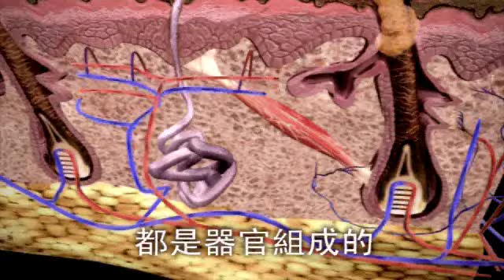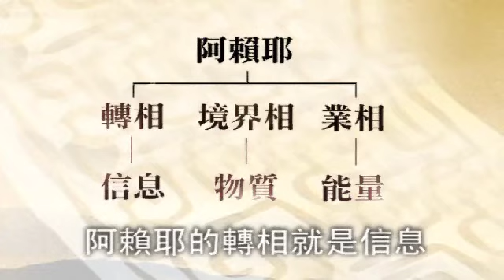净空老法師:自然災難的真正原因與化解之道 2/8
影片字幕：
他說的話很有味道，他認為二０一二是全人類棄惡揚善、改邪歸正的大好契機，所有人應該端正心念，將世界引導到更好的走向。這個裡頭只有十二個字，最重要的「棄惡揚善，改邪歸?正，端正心念」，這問題能解決，跟佛法講的一樣。佛法告訴我們「一切法從心想生」，如果我們的念頭都捨棄一切不正的念頭、錯誤的念頭，回歸到倫理、道德、因果跟宗教教育，?這問題解決了。為什麼？災難是不正的念頭感應得的。

　　現在科學技術很發達，一般人都有這種常識，我們的身體，科學家分析，都是器官組成的，而器官則是由細胞組成，細胞是由原子、電子、基本粒子組成的。這些基本粒子聽誰的話？?它是聽念頭。科學家告訴我們，宇宙之間實際上只有三樣東西，物質、能量跟信息，也非常的難得，我們也很讚歎。釋迦牟尼佛在三千年前就給我們說清楚了，阿賴耶識的三細相就是?科學家講的這三個東西。阿賴耶的業相，現在科學稱為能量，阿賴耶的境界相就是物質，阿賴耶的轉相就是信息。佛比科學家說得更清楚，說得更廣泛、更明白。物質跟精神是一體的?，這個科學家還沒有證明宣布出來。物質裡面有能量，能量裡面有物質、也有信息，這三樣東西是一而三，三而一。

回向偈、回向文:
忏悔文:弟子向无始劫来我的一切怨亲债主及因我罪而伤害、杀害的一切众生表示深深的忏悔！愿将我一生所修功德全部回向给他们及一切众生。愿他们及一切众生早日离苦得乐，共修佛道，­往生西方极乐世界，面见阿弥陀佛！阿弥陀佛，阿弥陀佛，南无阿弥陀佛。
感恩词:弟子真诚的感谢诸佛菩萨，一切龙天护法尊神大恩，感谢净空法师和一切善知识大恩，感谢一切善知识及无始劫来生我养我的六道父母和一切六亲眷属大恩，感谢一切冤亲债主大恩，­感谢同缘一体众生大恩，真诚的感谢一切帮助我关怀照顾我及施恩于我的一切众生！尽此一生老实念佛，求生西方，以示回报！阿弥陀佛，阿弥陀佛，南无阿弥陀佛。